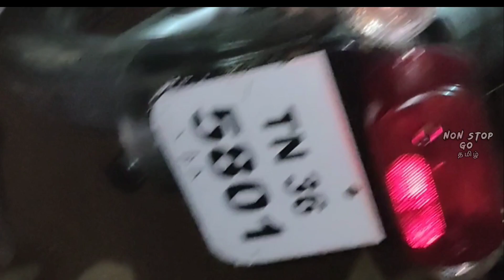Enfild Diesel Bullet Engine ready End Part ..பைக் பறக்க தயாராக உள்ளது